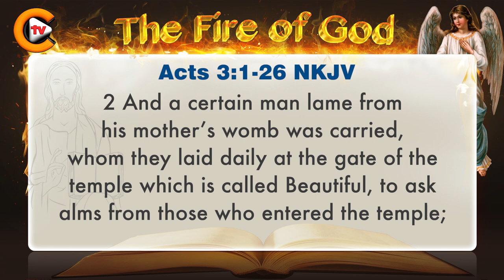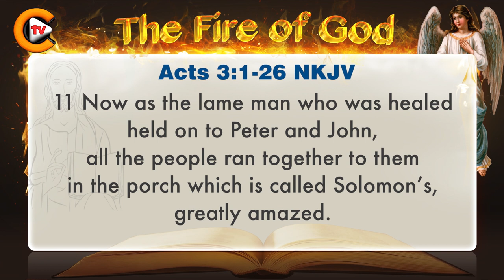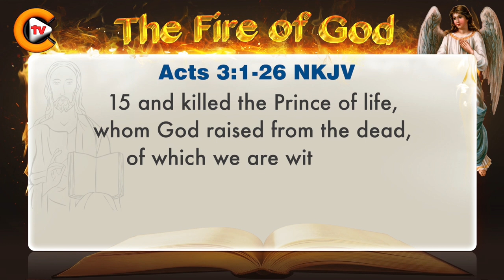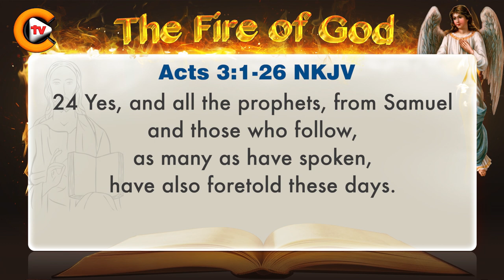♥️Gospel of Acts Chapter 3 ♥️biblestudy ♥️nkjv 🎚️bible